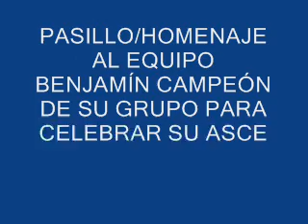Can Parellada Balsareny